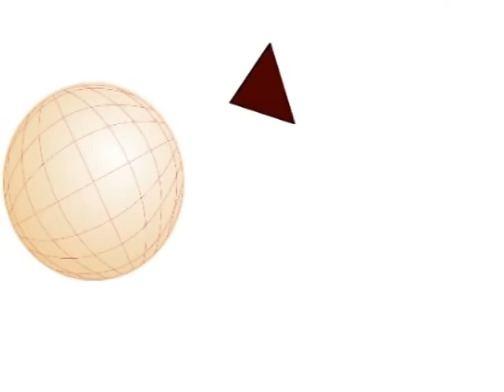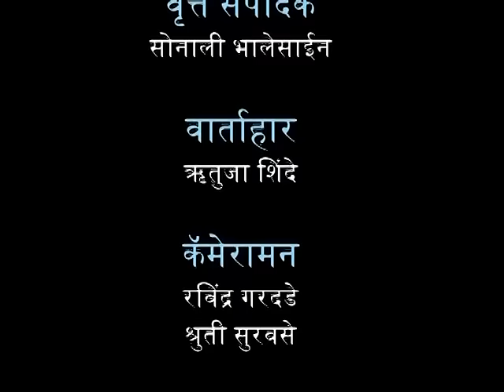प्रभाग क्र. २३ - मारुती आबा तुपे यांची मुलाखत